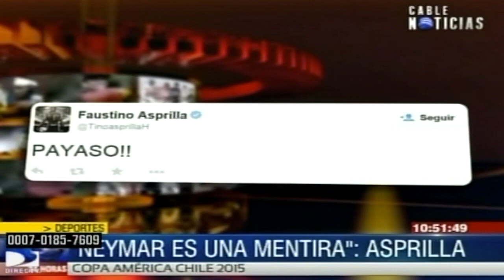Faustino Asprilla: 'Neymar es una mentira para el fútbol' / CABLENOTICIAS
Tras la victoria de la Selección Colombia ante Brasil (1-0), el exjugador Faustino Asprilla realizó varias críticas a Neymar. (Cortesía de: Copa América) Más información / CABLENOTICIAS